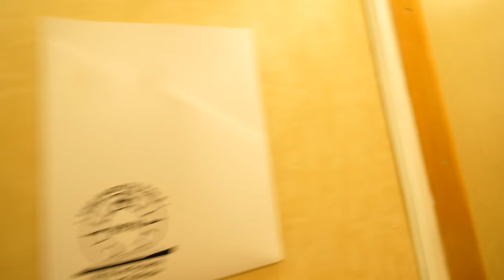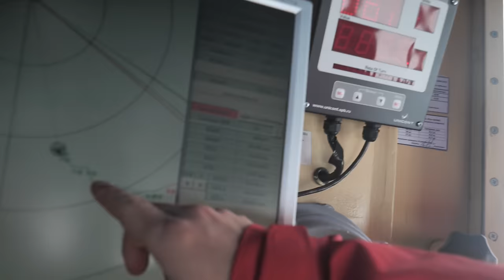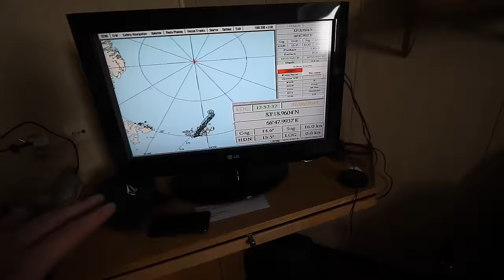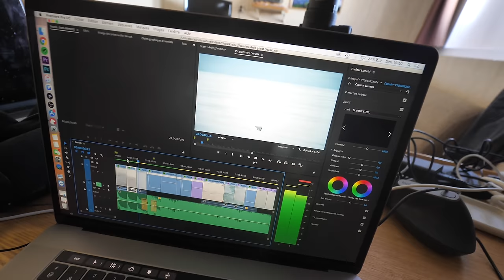ON OBSERVE DES OURS AU PÔLE NORD - L'Expédition Polaire #2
Avec Amixem, en route vers le pôle nord, nous croisons des ours polaires. Voici l'épisode 2 !

Réalisation cadrage et montage par mes soins
Voix off : Patrick Delmas (PatrickFrenchVo)
Merci à leffy62z pour l'animation 2D de la cantine !